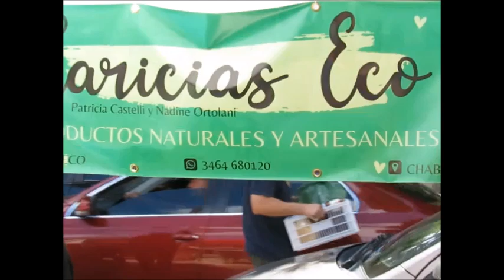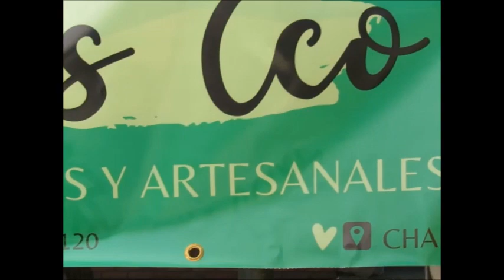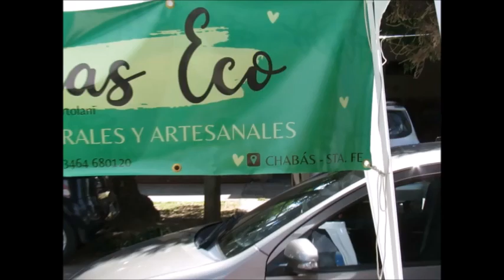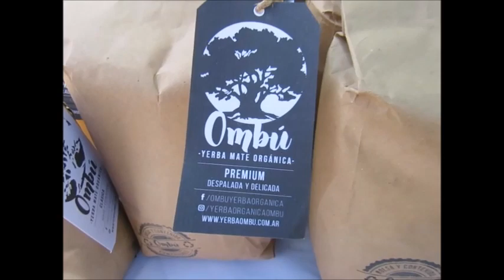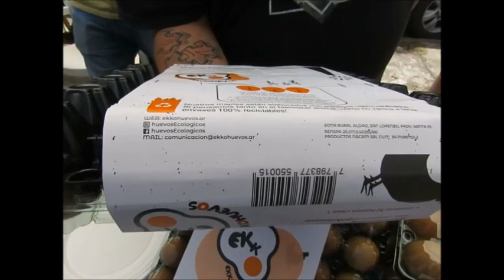🌎PRIMER FERIA AGROECOLOGICA DE CASILDA🇦🇷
FELIZMENTE CONCURRIMOS CON MUCHO ORGULLO A LA PRIMER FERIA AGROECOLOGICA DE NUESTRA CIUDAD, DONDE SE ABRE UNA PUERTA A UNA NUEVA ETAPA EN LA FORMA DE PRODUCIR Y COMERCIALIZAR PRODUCTOS ECOLOGICOS, ESPERAMOS QUE LOS CIUDADANOS OBTEN POR EL CAMBIO Y SE SUMEN A TENER UNA COMUNIDAD AMIGABLE CON EL MEDIO AMBIENTE.